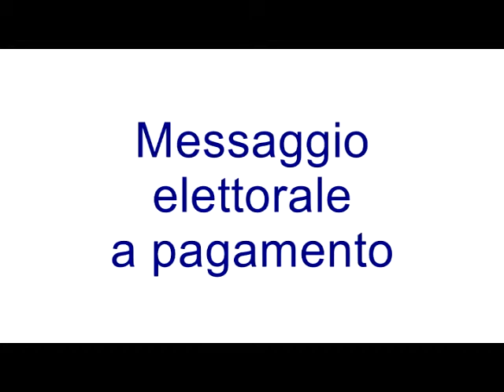Spazi Elettoriali - Andrea Pierfederici 30 Marzo 2012